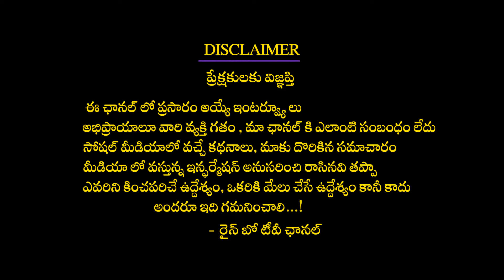నాటో అంటే ఏంటి..! | రష్యా ఉక్రెయిన్ మధ్య యుద్ధం ఎలా వచ్చింది.. | NATO Means | Rainbow TV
నాటో అంటే ఏంటి..! | రష్యా ఉక్రెయిన్ మధ్య యుద్ధం ఎలా వచ్చింది.. | NATO Means |
నార్త్ అట్లాంటిక్ ట్రీటీ ఆర్గనైజేషన్ (నాటో) - రెండో ప్రపంచ యుద్ధం తర్వాత అమెరికా, కెనడా, బ్రిటన్, ఫ్రాన్స్ సహా 12 దేశాలతో ఏర్పాటైన సైనిక కూటమి. ఈ కూటమిలోని ఏ ఒక్క దేశంపై సాయుధ దాడి జరిగినా, మిగతా సభ్య దేశాలు సహాయం అందించాలన్నది నాటో ఒప్పందం